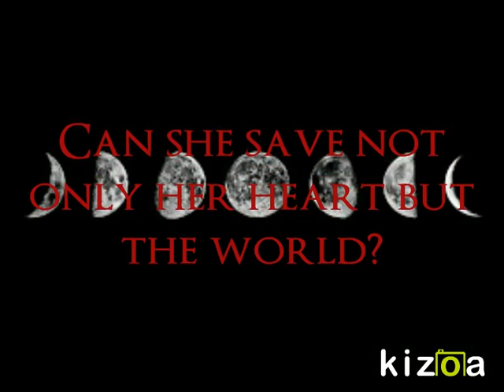Dangerous by Shannon Hale Book Trailer